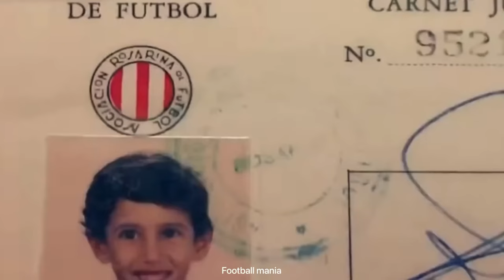ഒന്നുമില്ലായിമയിൽ നിന്നും ഒടുവിൽ അർജന്റീനയുടെ മാലാഖയായ കഥ🙂| de maria the big story malayalam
de maria